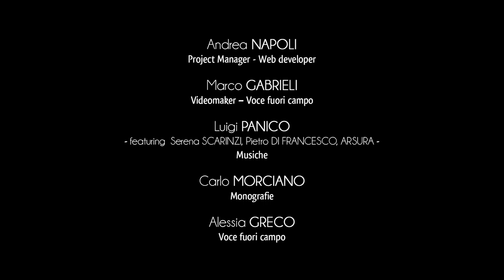Stadt Poggiardo - Einführung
Die reiche flache Landschaft umschließt das gesamte Gebiet und wird von den Hängen der Erhebung von Poggiardo verschönert, die mit ihren geringfügigen Erhebungen ihr gesamtes Naturerbe kennzeichnet.
Bewaldete Flächen fächern sich Richtung Minervino Gemeinde und charakterisieren sich durch breite Grünfläche, wo man die typischsten Exemplaren Tieren und Pflanzen der Macchia Mediterranea bewundern kann.